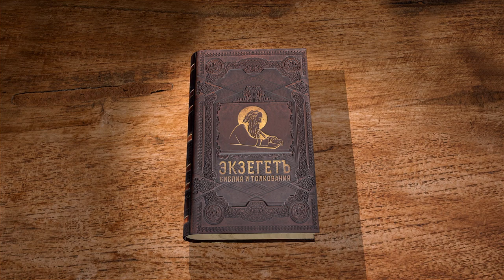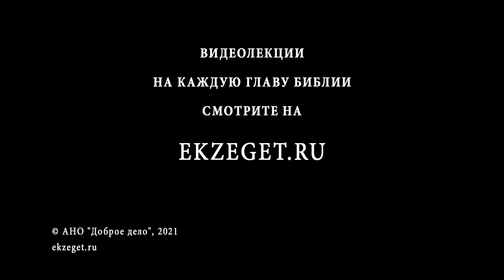Евангелие от Иоанна. Глава 15. Протоиерей Александр Прокопчук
Продолжение прощальной беседы Христа с учениками: взаимоотношения между Христом и Его учениками, отношение учеников друг к другу и к миру.